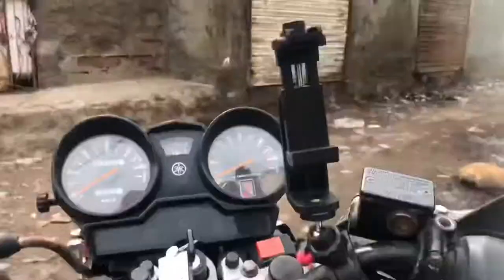AbdulWahabVlogs Vlog at Ibrahim hyderi and Jetty with Abdul Wahab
Vlog at Ibrahim hyderi and jetty with abdul Wahab

Hum aj visit kiya Ibrahim hyderi ki jetty par hum dekha k Ibrahim hyderi k log holidays par abi apne kaam par jate hai or apne kaamo me masroof rete hai.